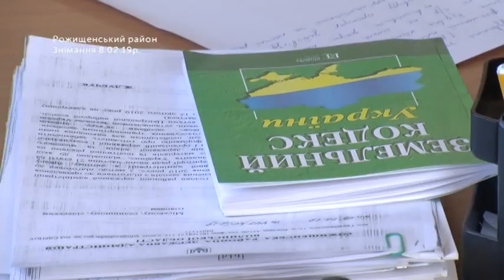Через грибок амбулаторію села Сокіл Рожищенського району хочуть перенести в сусіднє село